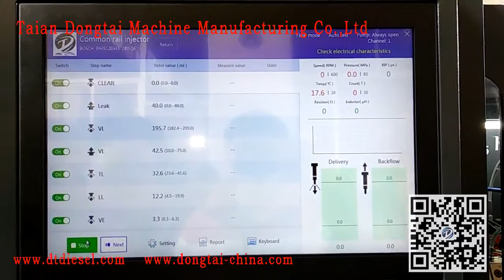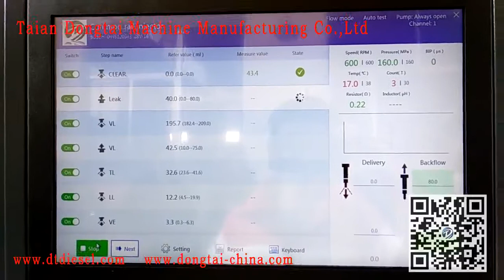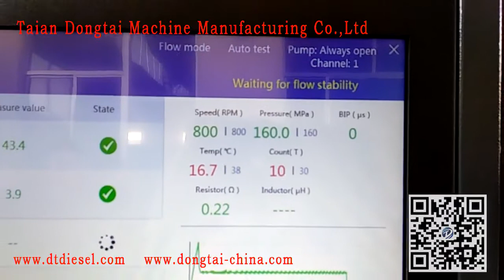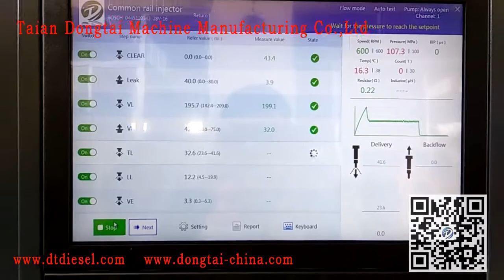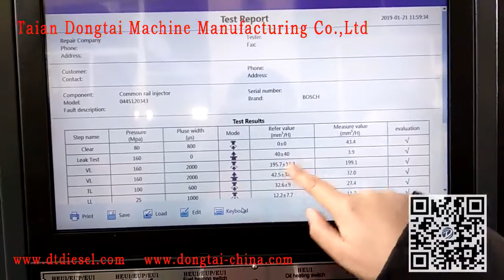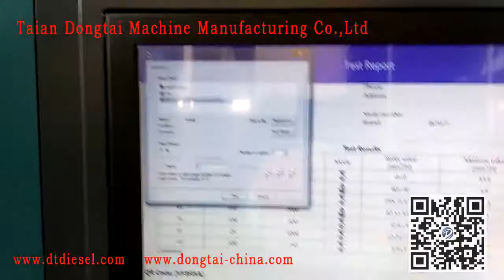CR738 Common Rail injection pump test bench test Bosch Injector